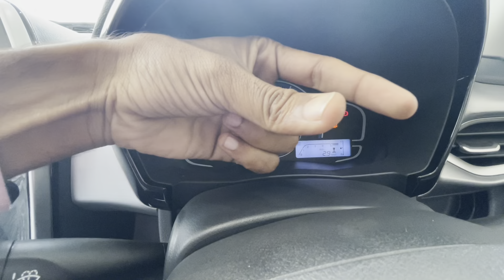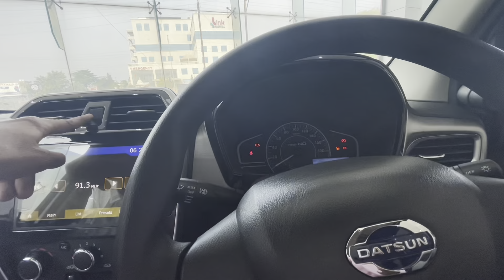5,30 lakh me suv Datsun Redigo￼ top model 2022￼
NAMSTE BRIJESH CHHARI ￼

Datsun Redigo Top model